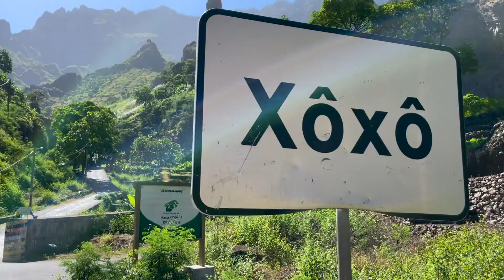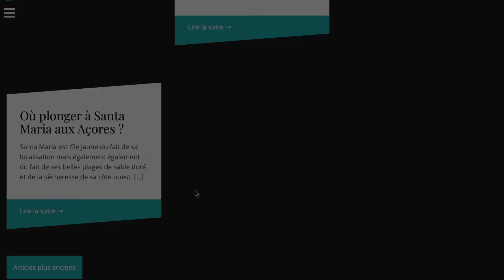VISITER SANTO ANTAO AU CAP VERT EN 5 MINUTES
Santo Antao au Cap Vert est surement l'île incontournable à visiter avec ses paysages incroyables et ses nombreuses randonnées !!

Pour plus d'informations sur le Cap Vert, je vous conseille de lire les articles suivants sur mon blog :